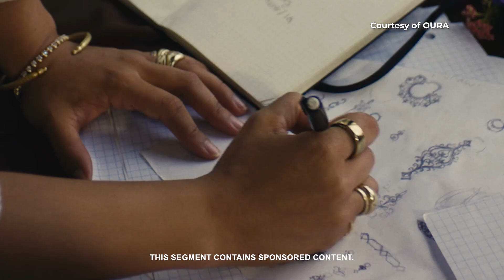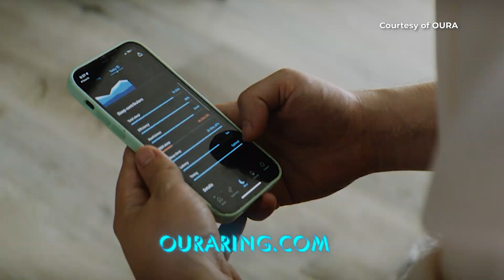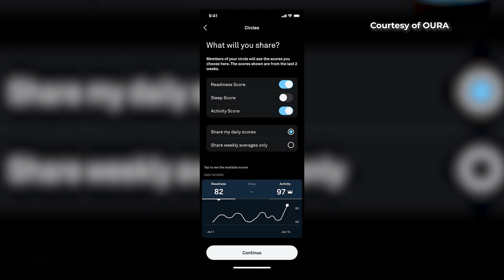TECH BYTE - What Ring of Power can you properly wield?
One ring to rule them all, and one ring to help you sleep better! Tech Byte features a stylish device that tracks your sleep schedule!